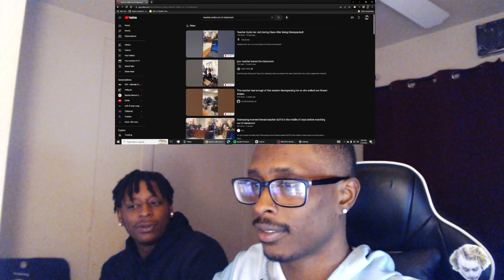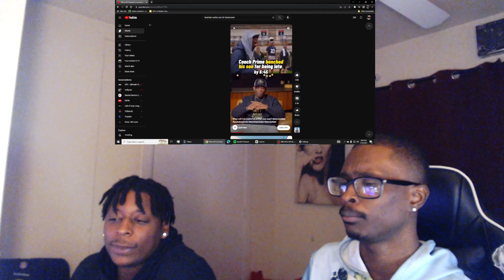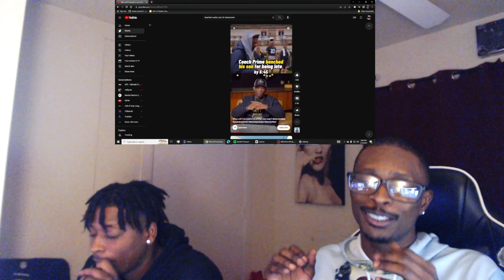(Tuesday Talks Pt. 1) Random Shorts & Talk Session w/Bro LIK (808 Matrix)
Bring something different to the gang. This gone be a new series that imma be having with different guest. Today ya already know we got bro LIK. Its gone be random talks about music, sports, life stuff & Much more. Hope ya enjoy this segment.

Thanks for all the love to on the videos & shorts lets get to that 300 subs!!

Tune in for more content on my other socials linked below.